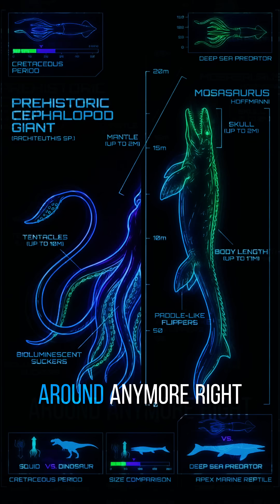The Squid That Fought Mosasaurs 🦖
You think the Giant Squid is scary? Meet its nightmare ancestor. 🦑🦖

In the prehistoric oceans of the Cretaceous period, squid didn't just hide; they rivaled the marine reptiles. We are looking at the Tusoteuthis, a massive cephalopod that patrolled the ancient seas alongside Mosasaurs. But unlike modern squid, this 30-foot giant was often the prey.

See the full history of ocean monsters on our main channel!